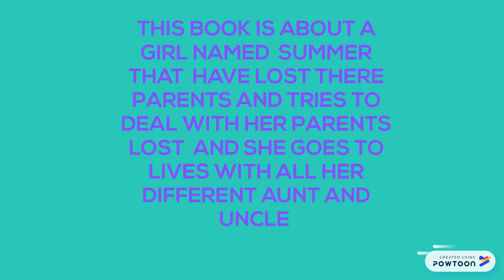Missing May-Cynthia Rylant- TV commercial